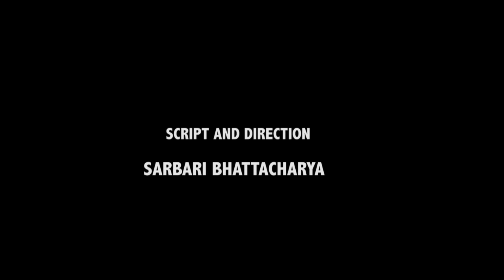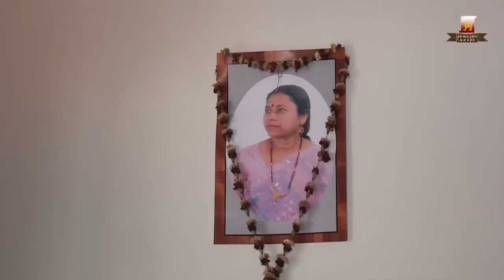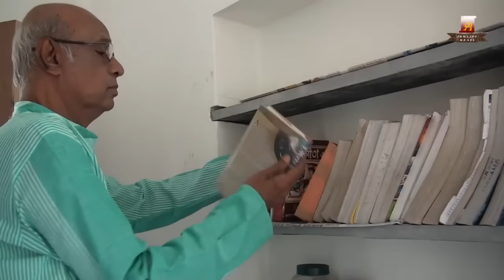ASTARAG (Bengali Short Film)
SCRIPT & DIRECTION--SARBARI BHATTACHARYA
SONG & MUSIC --ALOKE KUMAR DEY
LEBEL--ANNWESHA MUSIC